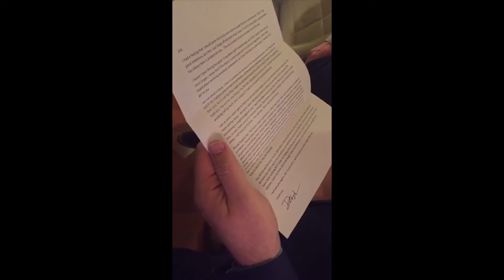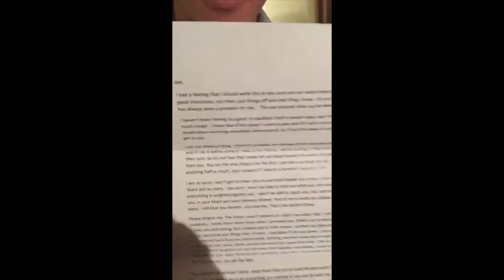Can you help us find Joe?